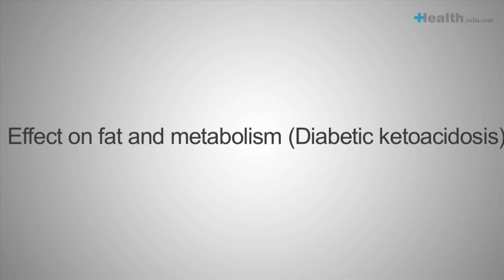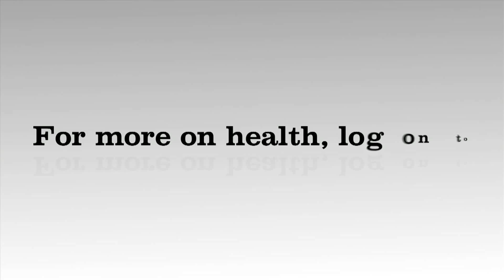Diabetes - why is it dangerous?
If uncontrolled, diabetes can affect organs like the eyes, kidneys, nerves and more. Watch this video to know more.